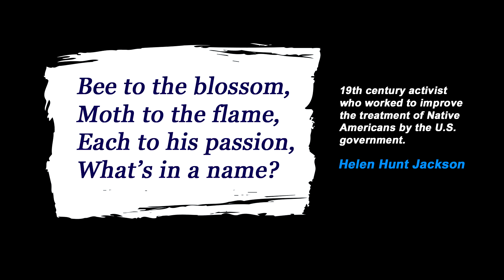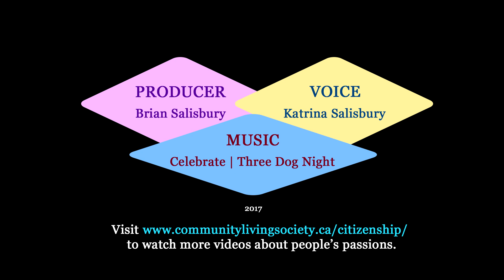Passion ~ A Pathway to Citizenship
Claiming Full Citizenship website curator and videographer Brian Salisbury introduces a new video series that features the different passions citizens from all walks of life pursue and how this contributes to the diversity and well-being of our communities.